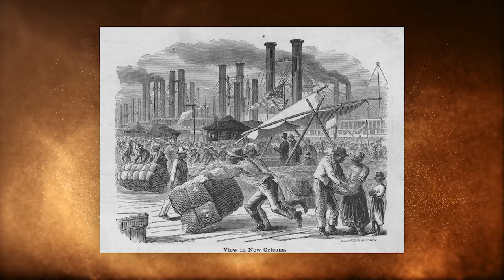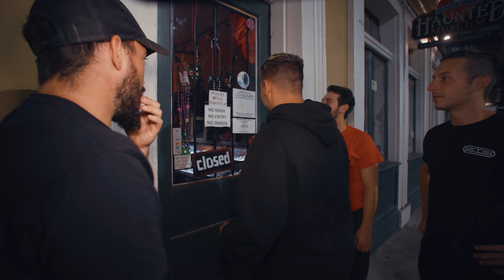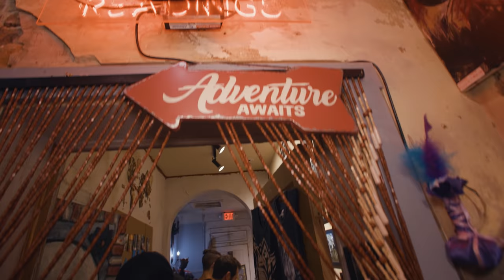OVERNIGHT with VOODOO PRIESTESS BLOODY MARY: House of Death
WELCOME TO THE NEW @OVERNIGHT CHANNEL DEDICATED TO ALL THINGS PARANORMAL AND OTHERWORLDLY! We headed out to New Orleans to meet up with Bloody Mary, a VooDoo priestess, to better understand the many ways to communicate with the other realms. Although meant to be hidden, we learned of an incredible grim past from the home.

2) Every $1 spent on SendItSociety.com = 1 Entry
Special Thanks to Bloody Mary
BloodyMarysTours.com